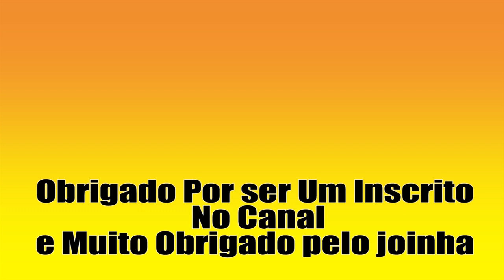REVESTIMENTO CAINDO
canal construtor virtual

Curso de Pintura em Algodão
CURSO DE PORTA DE CORRER EMBUTIDA NO DRYWALL